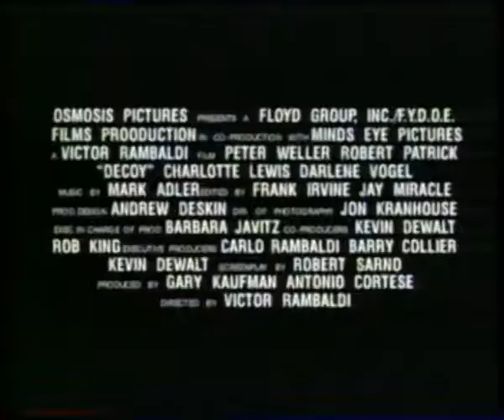Mercenaires / DECOY (1995) Bande-annonce VOSTFR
Cast: Peter Weller, Robert Patrick, Charlotte Lewis.
French VHS Trailer. Tirée de la compilation VIDEOTHON 7- Hallunissage disponible ici: videotopsy.blogspot.com